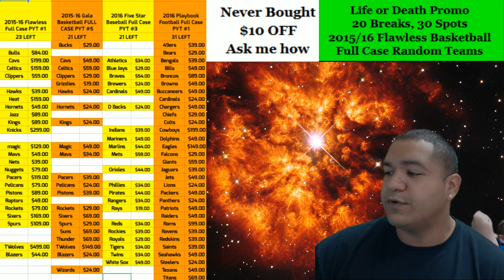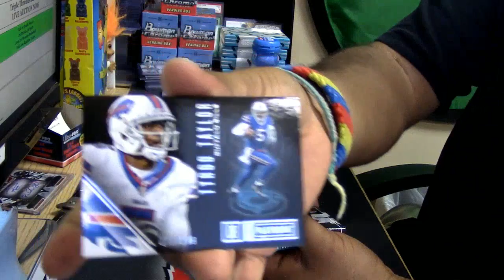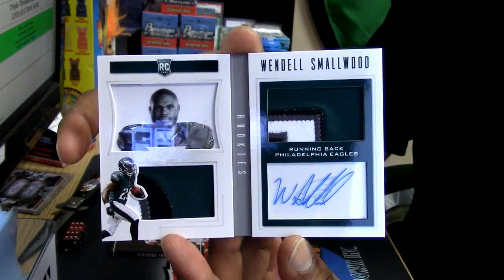10 9 16 Playbook Personal frank